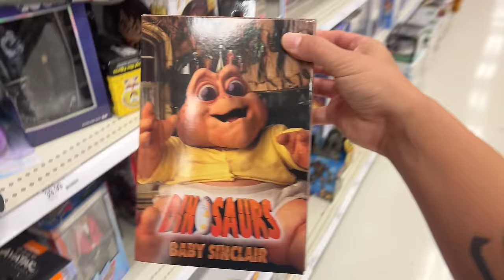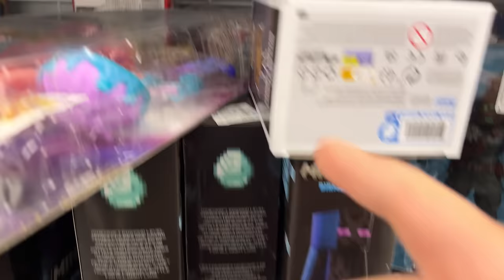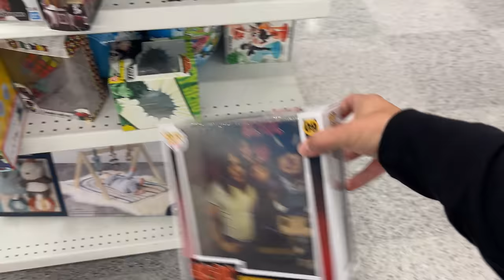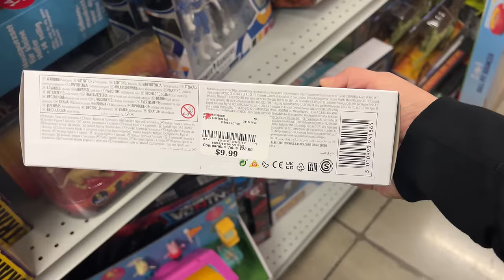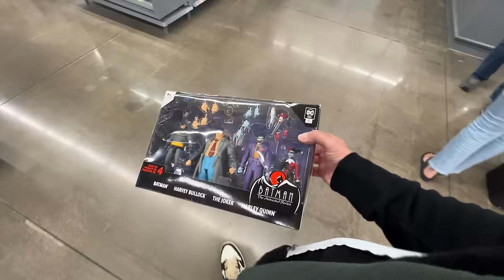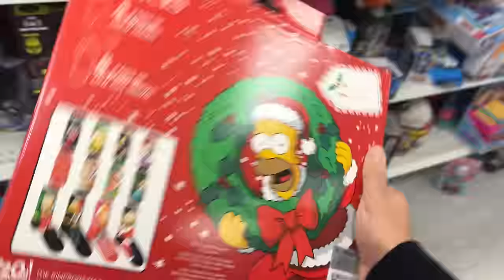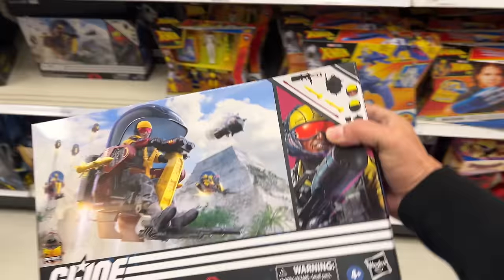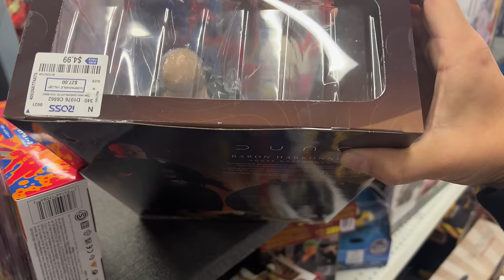I cant believe i found this at Ross/ Marvel legends/ DC Multiverse /Batman and Robin / (Toy Hunt)